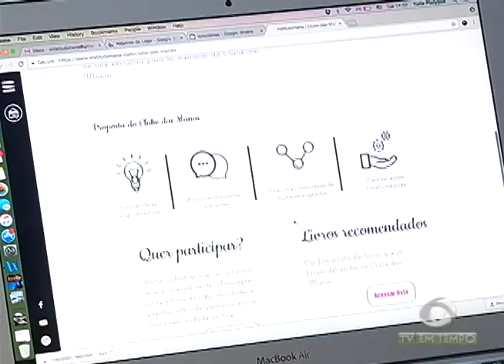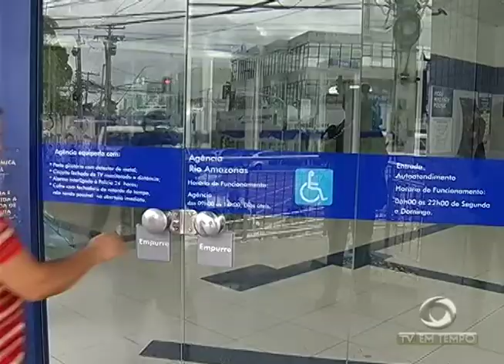Pagamento do FGTS começa na sexta e as dúvidas ainda são muitas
01º BLOCO JORNAL 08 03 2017 - Pagamento do FGTS começa na sexta e as dúvidas ainda são muitas